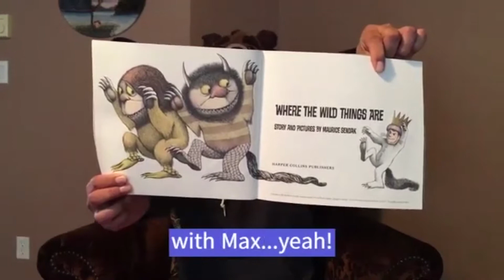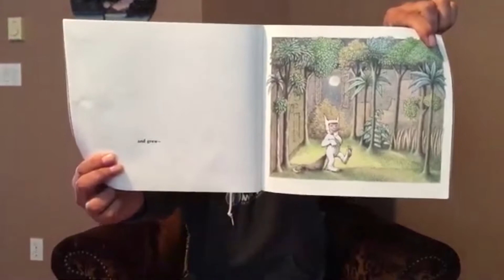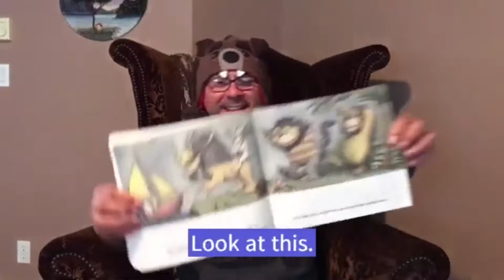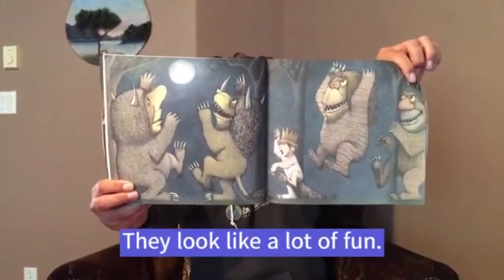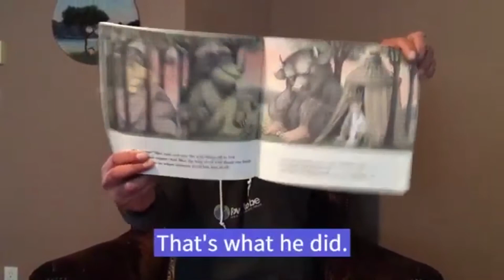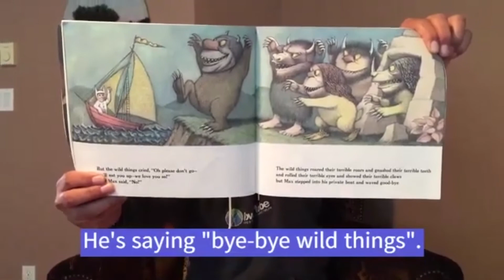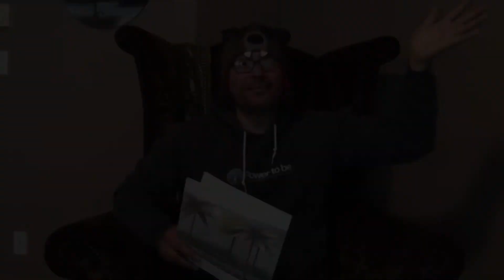Enjoy Storytime with Paul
Hear from one of Power To Be's greatest storytellers, Paul! Follow along as he reads 'Where the Wild Thing Are' aloud and connect to Power To Be through this awesome story session. Share in the comments what your favourite story is!